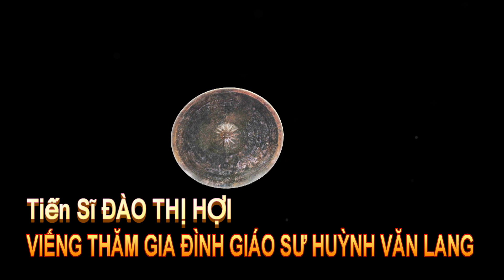Tiến Sĩ Đào Thị Hợi Viếng Thăm Gia Đình Giáo Sư Huỳnh Văn Lang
Little Saigon (VanHoaNBLV) – Nhân dịp ghé đến Little Saigon, Nam California Tiến Sĩ Đào Thị Hợi đã tới thăm Giáo Sư Huỳnh Văn Lang và phu nhân là Bà Trương Thị Bảo Khánh vào sáng ngày 28 tháng 10 năm 2016 tại tư thất của Giáo Sư Huỳnh Văn Lang thuộc thành phố Westminster, miền Nam California, Hoa Kỳ.